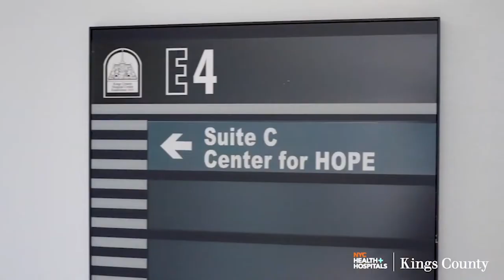SUNY Downstate Division of Infectious Diseases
The Division of Infectious Diseases Medicine at SUNY Downstate Medical Center is now and has been over the last few decades at the forefront of many of the most exciting challenges in Medicine. From HIV research and care to enigmas of tropical medicine and transplant immunosuppression and the daunting problems posed by multidrug-resistant pathogens our team of clinicians, educators and researchers have had the opportunity to learn about and manage an astonishing range of pathologic conditions. Our busy campus located in the middle of Brooklyn is inarguably one of the finest places to see and take care of patients with a host of infectious diseases problems unlikely to be seen at many other institutions. Close knit support from our superbly trained colleagues in pharmacy and clinical microbiology is outstanding and enable the division to function at the highest level.

We operate several multi-specialty clinics including the largest NYC-sponsored HIV Care Center. These clinics have a wide range of ancillary support services including resources for LGBTQ patients, those with substance abuse issues, and those coinfected with hepatitis C and B. Additionally we operate the only non NYS sponsored STI Clinic equipped with on-site stat lab facilities and rapid access to directly delivered medications.

In sum, the SUNY Downstate Infectious Diseases Section offers unparalleled opportunities for patient care, training and research.